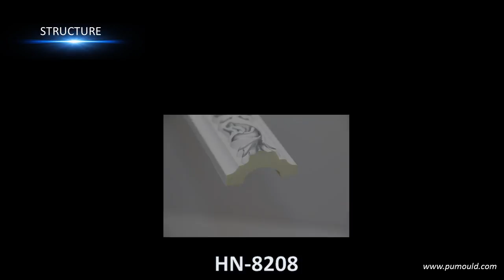Chinese wholesaler of PU home decorative material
We are looking for sincerely distributor all over the world.
Contact Susie for more information.